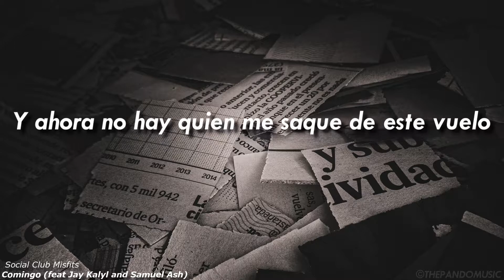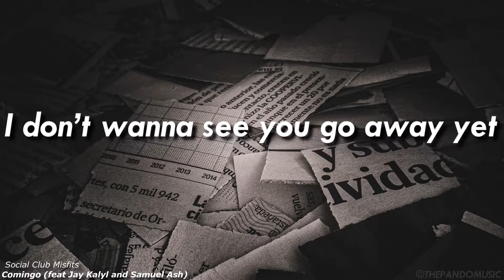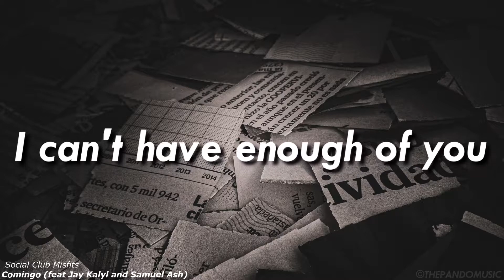Social Club Misfits - "Conmigo (with Jay Kalyl and Samuel Ash)" - Lyric Video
Official Lyric video for “Conmigo” by Social Club Misfits with Jay Kalyl and Samuel AsH

© La canción no me pertenece a mi, todos los derechos a su respectivo autor.
© The song does not belong to me, all rights to its respective author.

Formulario para promociones:
Promotions form: